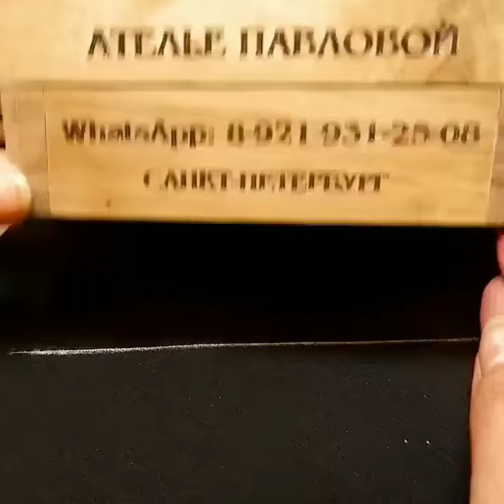Точилка для портновского мела